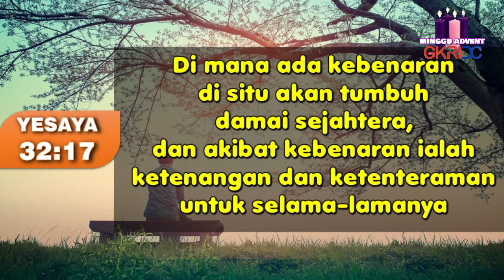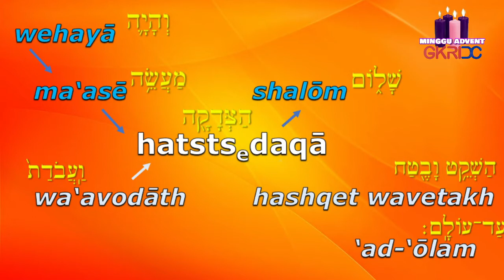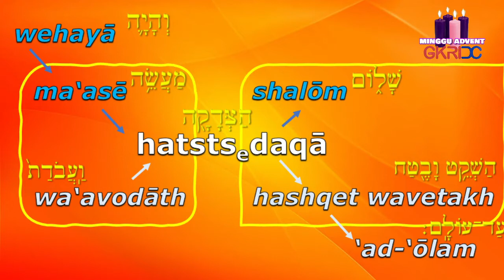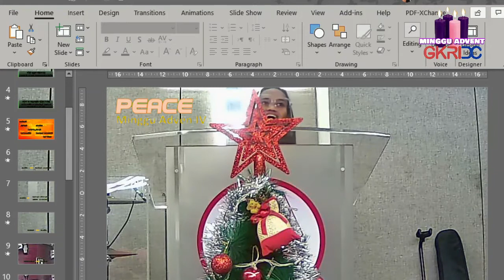Ibadah I Minggu Adven IV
Ibadah I live streaming
Minggu Adven IV

"KEBENARAN MEMBAWA DAMAI SEJAHTERA"

Pelayan Firman: Pdt. Yosi Rorimpandei